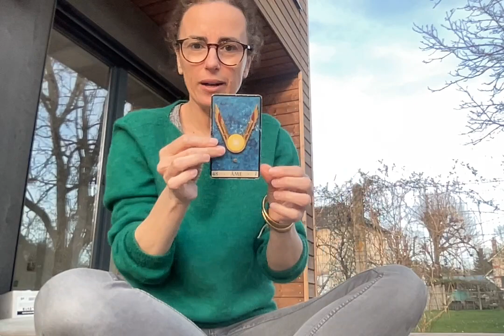QUE SE PASSE-T-IL MAINTENANT?? - guidance intemporelle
Bonjour, je suis Jennifer, cartomancienne spécialisée dans le nettoyage karmique et la guérison transgénérationnelle.
Je vous aide et accompagne à sortir des dépendances affectives et schémas familiaux qui se répètent dans votre karma.

J'organise également  des ateliers de cartomancie pour tous niveaux en France et pays francophones
*** Le 20_21 Avril 2024: Atelier à THIONVILLE  près de METZ
*** Le 4 et 5 MAI 2024 à PAYRIGNAC dans le LOT
*** Le 26 Mai 2024 : Atelier à BOURRON MARLOTTE en Seine et Marne

Bonne lecture :)